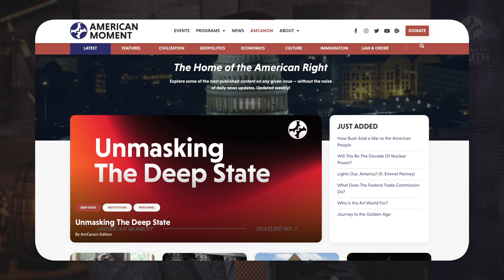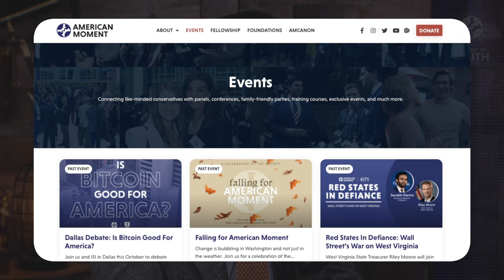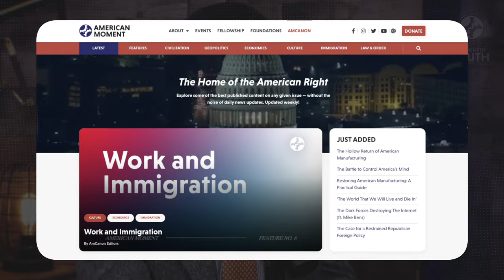Saagar's Worried About World War III (ft. Saagar Enjeti)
In Today's episode of "Moment of Truth," Saurabh sits down with Saagar Enjeti, Host of Breaking Points & The Realignment Podcast, to discuss the Israel-Palestine War, US Foreign policy in Ukraine, Russia, and Iran, and why neo-conservatism belongs in the dust bin of history, why John Fetterman is a schlub, and what real men's fashion looks like in the city.

Saagar Enjeti hosts the ever popular "Breaking Points with Krystal & Saagar" podcast on YouTube. He previously hosted "Rising" on HillTV with Krystal Ball before starting his independent podcast. Prior to working for TheHill, Saagar served as White House Correspondent for The Daily Caller and Foreign Affairs Correspondent for The DC News Foundation. Saagar received his Masters degree in US National Security Policy from Georgetown University and his bachelors in Economics from The George Washington University. He was named 2019-20 Tony Blankley Fellow by Steamboat Institute, and is a Media Fellow at the Hudson Institute in Washington DC where he co-hosts The Realignment podcast with Marshall Kosloff. Saagar has studied extensively across the globe spanning 3 continents and has visited over 40 countries.